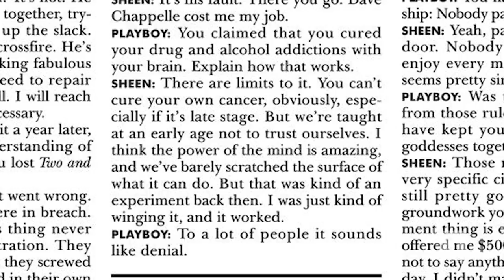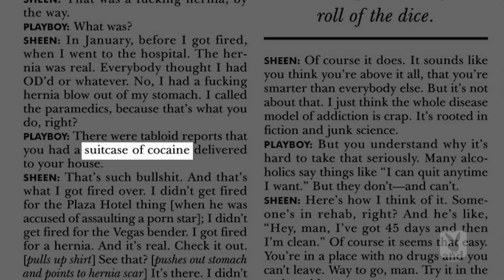This Month in Playboy History: July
From the introduction of Playmate data sheets to the magazine to Charlie Sheen’s whacky Playboy interview, Playboy Magazine has had prolific milestones in its historic 60 years. Find out what interesting events happened in Playboy history during the month of July.